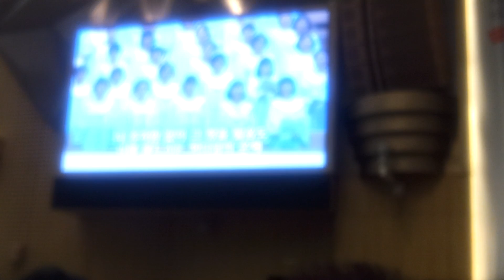나를 지으신 이가 하나님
2016년 7월 31일 일요일

명성교회 주일저녁 예배 찬양

"나를 지으신 이가 하나님" by "교회 사랑하는 찬양대"

지 휘 : 김 인 혜